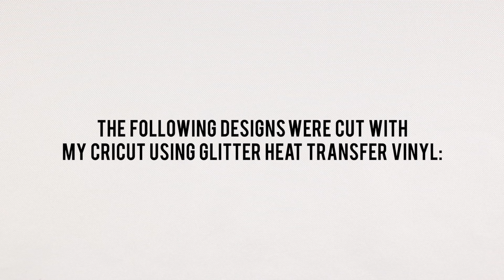DIY EASY 80's STRAWBERRY SHORTCAKE HALLOWEEN COSTUME || Lucykiins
In today's tutorial, I'm showing you how to make Strawberry Shortcake's costume! She has many versions, but this one is the original look she had in the 1980's! I, of course, wanted to glam her up a bit so I added touches of sequins, rhinestones and glitter to make her stand out. Hope you guys enjoy ♥

SUPPLIES:
Red Long Sleeve Dress (romper) - Poshmark
*Amazon option* Red Cup Sequins (5mm)
Allary No Sew Liquid Adhesive
*another option* E6000 Fabri-Fuse Fabric Adhesive
*Amazon option* White Ruffled Lace Trim
Wax Pen

Strawberry Embroidered Patches
Housmi Mini Heat Press
Teflon Sheet
Fabric Scissors

Strawberry Shortcake Bonnet Hat
Hotfix Rhinestones SS10 (Light Siam)
Hotfix Rhinestones SS10 (Crystal)

Strawberry Pendant Choker
ILNP Say Love
Seche Vite Fast Dry Top Coat

Green Stripe Tights
Short Copper Curly Wig

diy 80s strawberry shortcake costume, halloween ideas, tutorial, nostalgia cartoons, 80s cartoons, ruffle apron, strawberry bonnet, amazon, easy, costume ideas, siser glitter heat transfer vinyl, mini heat press, how to, ruffle lace trim